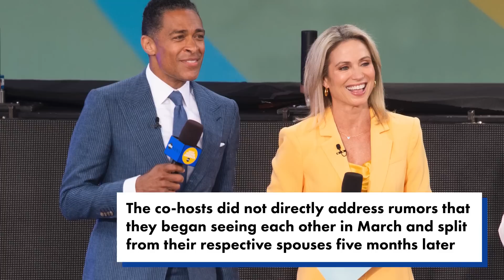Amy Robach, T.J. Holmes sarcastically praise ‘great week’ amid affair allegation | Page Six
Amy Robach and T.J. Holmes joked that they are having a “great week” after their alleged affair was exposed on Wednesday.

While co-hosting “GM3” on Friday morning, Holmes sarcastically told Robach, “You know, it’s too bad it’s Friday.”

When Robach, 49, asked if it really was too bad, he poked fun at the “great week” he was having.

“I just want this one to keep going and going and going,” the former CNN anchor, 45, added with a smile. “Just enjoying it.”

However, when Holmes advised Robach to “take it all in,” she replied, “Speak for yourself.”